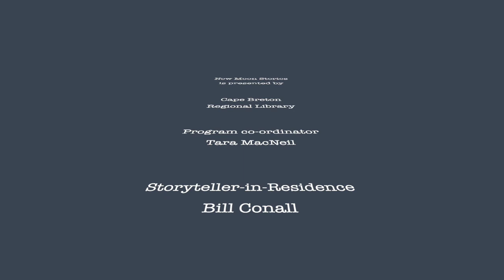New Moon Stories 2